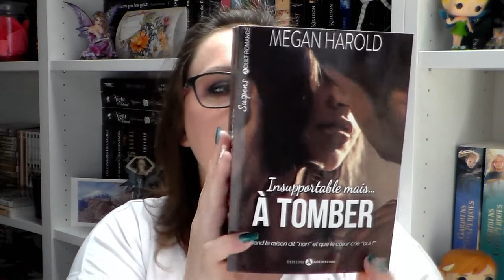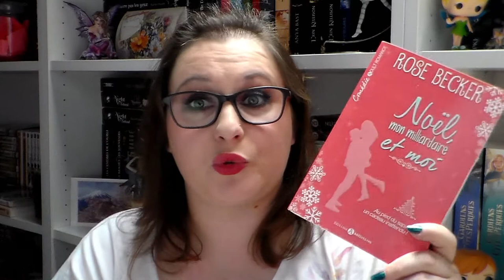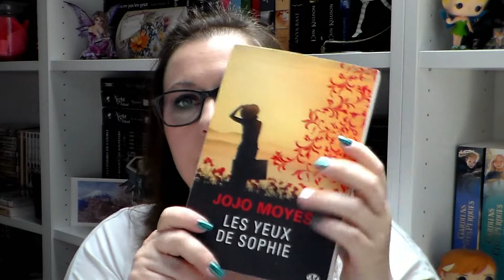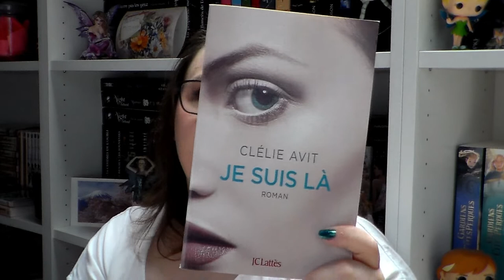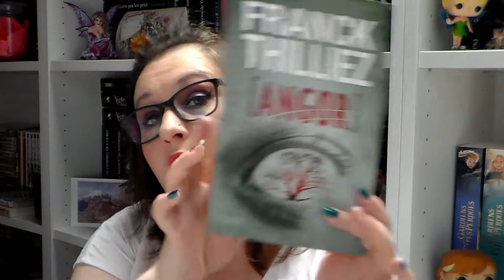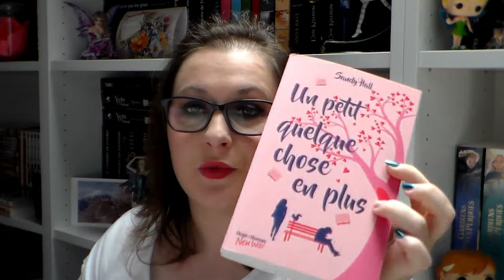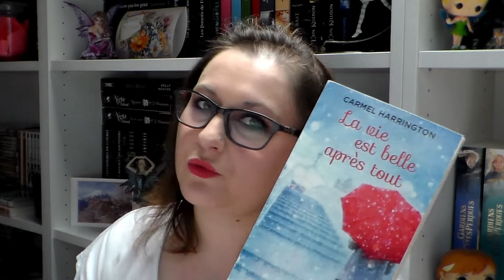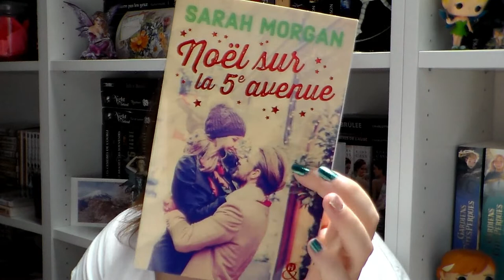BOOK HAUL JUIN 2019 PARTIE 2